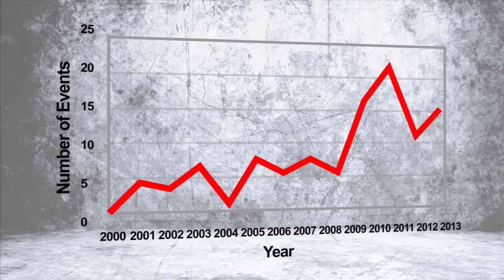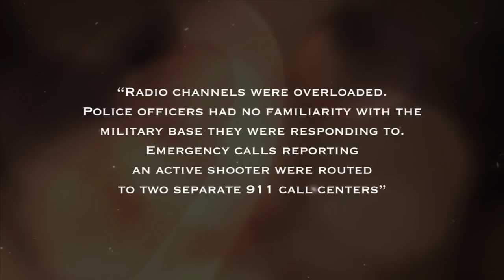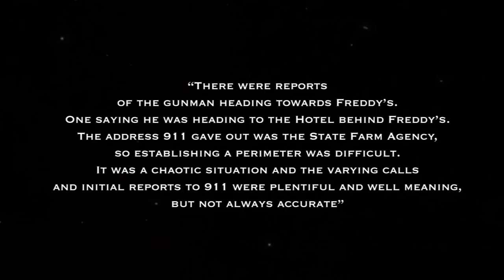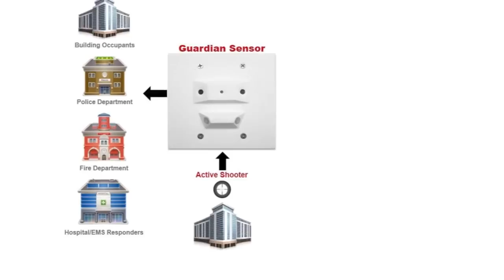Guardian Indoor Active Shooter Detection System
Guardian Indoor Active Shooter Detection System acts on real-time gunshot detection and alerting protocols, reducing response time and saving lives in the event of an active shooter incident.